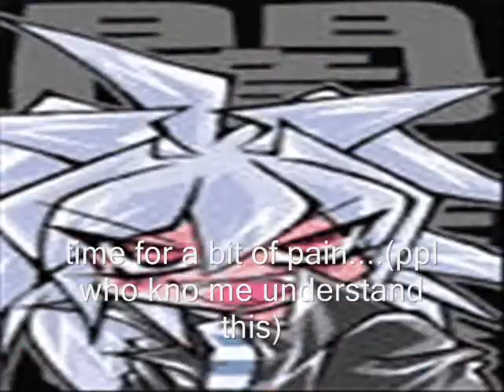dragon soul yugioh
im not sure if i got the song name right.